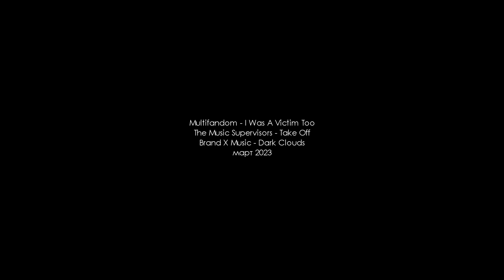Multifandom | I WAS A VICTIM TOO (TW)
«...She might well have submitted but that does not mean she consented...»

TRIGGER WARNING!
This video contains content that may not be suitable for all audiences, including depictions of sexual violence.
• Fandom: 13 Reasons Why, American Horror Story, Before We Go, Dare Me, Euphoria, Greys Anatomy, Impulse, Luckiest Girl Alive, Jessica Jones, Sex Education, Speak, Tell Me a Story, The Staircase, The Edge of Seventeen, The End of the Fucking World, The Fall, The Society, The Time Travelers Wife, Unbelievable
• Characters: Hannah Baker, Jessica Davis, Melinda Sordino, Madison Montgomery, Cassie Howard, Maddy Perez, Henrietta «Henry» Coles, Beth Cassidy, Ani Fanelli, Aimee Gibbs, Stella Gibson, Marie Adler
• Coloring: SunnyVids

• Brand X Music - Dark Clouds
Follow Brand X Music: